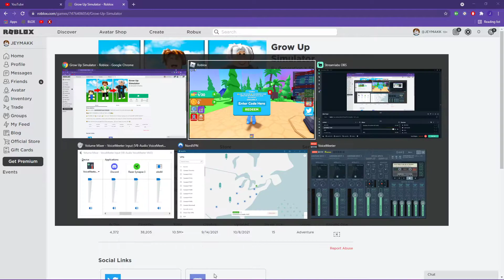Roblox Grow Up Simulator